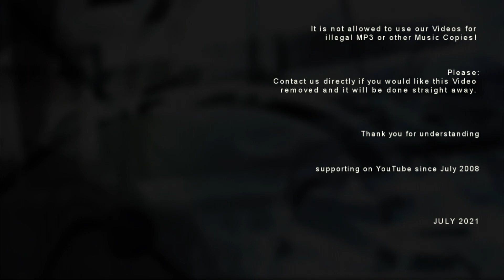FREQUENCY [ FQY046 : OPTIV & BTK - let it hit em - ] drum and bass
Tell your friends, your enemies, your aunt, your uncle, your bro and sis, mom and dad, grandpa & grandma, your cat and dog about this channel.

For all german and also non german Headz out there, our "FREE A5 Recordings Drum and Bass Radio - 24/7"... but with commercial breaks now at:

shouts
WHAT YOU NEED TO KNOW:
LABEL: FREQUENCY
ARTIST: OPTIV & BTK
TRACK: LET IT HIT EM - A SIDE
CAT ID: FQY046

VINYL MASTERING: ALIEN5IVE @ A5Recordings Studio
VIDEO PRODUCTION, 3D, SHADER + CUT, POST: ALIEN5IVE

Creating a Master and the  Video takes minimum 2 hours and don't forget, all the records were buyed. No Warez were and will not be loaded up in to our channel. 19000 records and always new ones are very expensinve. 1€ or 1$ will be apreciated in any kind of THANKS.
Every monetisation gets up to 100% to the label and the producers.